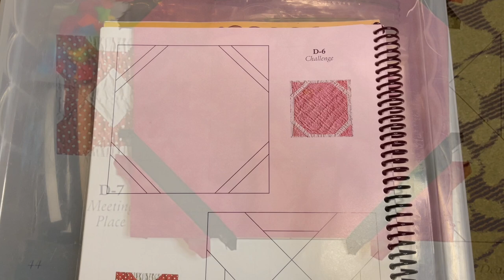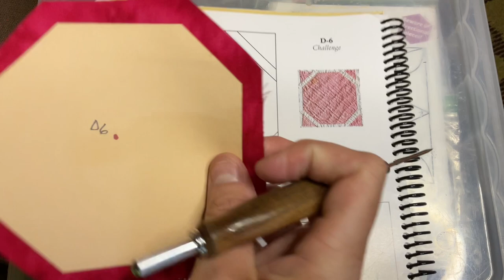D6 Block Assembly - Dear Jane Goes EPP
Step by step instructions for assembling the D6 block of the Dear Jane quilt using the EPP kit available from Paper Pieces.